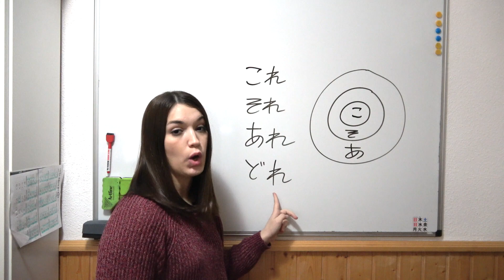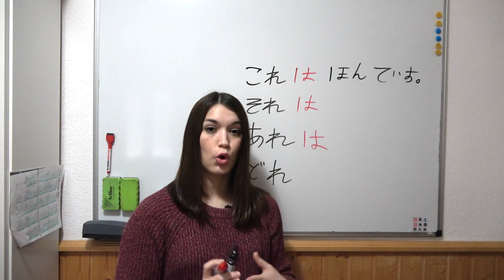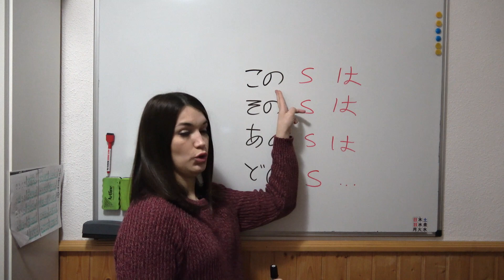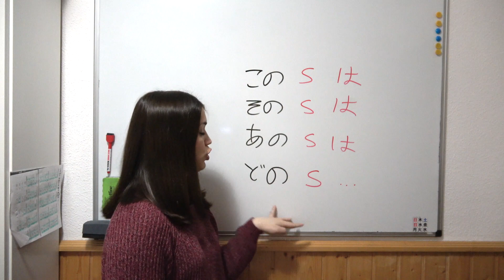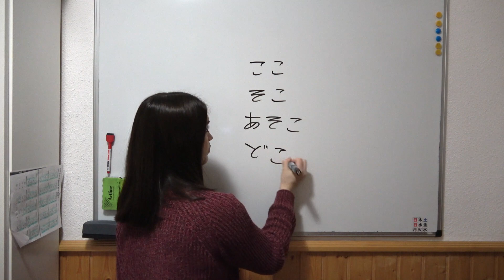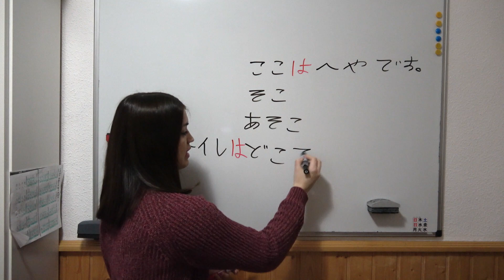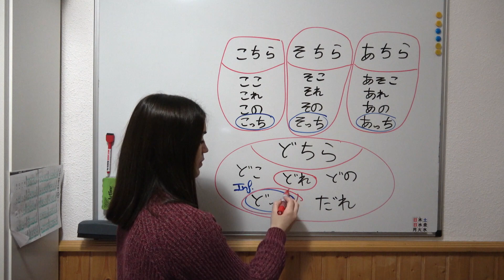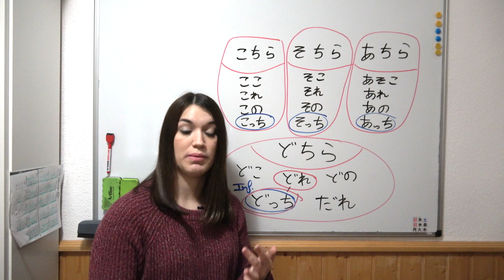El sistema kosoado. Los demostrativos en japonés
こんにちは！Hoy te enseñamos el sistema kosoado en japonés, con todos los pronombres demostrativos (esto, eso, aquello), los adjetivos demostrativos (este, ese, aquel) y los interrogativos (cuál...?). どうぞよろしく！👇👇👇 VER MÁS 👇👇👇

👩🎓APÚNTATE A NUESTRA ACADEMIA DE JAPONÉS ONLINE:

Si quieres aprender japonés sin moverte de casa, con un método y unos contenidos de calidad, aquí te dejamos varias opciones para que aprendas japonés con nosotros:

🇯🇵 Curso de japonés general online: 2 clases semanales en grupos muy reducidos a 69,90€/mes.